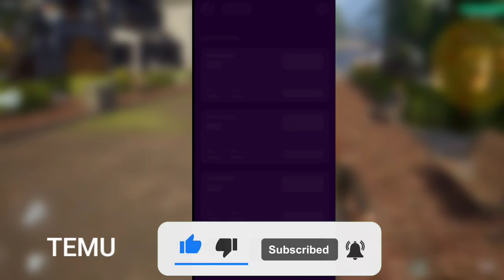Temu Method || Temu Hack || Temu glitch || Temu new User Method Temu Money Method Temu make money